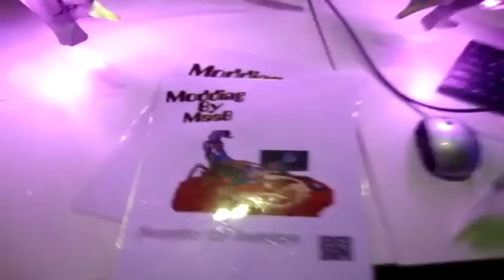Campus Party Europa 2k12 con Dreigs dia 2!!!!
Buenas aqui estamos con la sorpresa, estamos en la Campus Party de Europa 2012!! Informando y mostrando lo interesante bajo la humilde opinion de Dreigs.